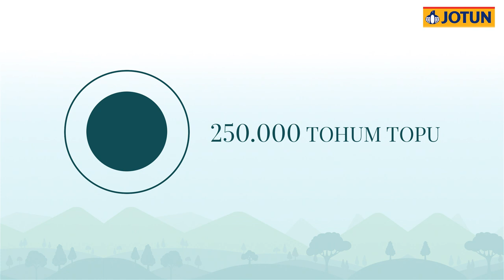Jotun YeşilAdımlar ile attığınız her adımınız doğayı güçlendirecek!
Her yıl yeni bir yeşil amaç için düzenlediğimiz Jotun YeşilAdımlar kampanyamız kapsamında, bu yıl Türkiye’nin ekolojik bakımdan verimsiz olduğu belirlenen ve ulaşılması zor bölgelerine tohum topu atışı yaparak devam ediyoruz.

ecording iş birliğinde hayata geçen projemizde toplam 250.000 Toros Sediri, Kızılçam, Yabani Nar ve Doğu Ladini tohum toplarını Ekim ayında Mersin Silifke ilçesinde, Aralık ayında ise ecording ve Orman Genel Müdürlüğünün belirlediği alanda toprakla buluşturacak.

Jotun YeşilAdımlar uygulamasını indirerek, attığınız her 1000 adım için 1 tohum topu kazanabilirsiniz. Yürümeyi tercih etmediğinizde ise günün sorusunu yanıtlayarak tohum topu kazanmak mümkün.

Haydi, hep birlikte Jotun YeşilAdımlar’ı indirerek yürüyelim. Her adımla birlikte kendimize, sevdiklerimize ve dünyaya bir armağan bırakalım!